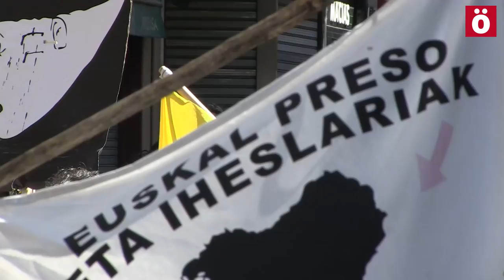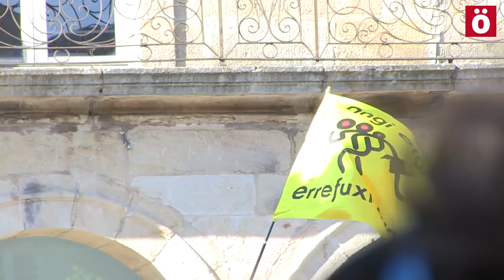Masivo Ongi Etorri Errefuxiatuak en Gernika